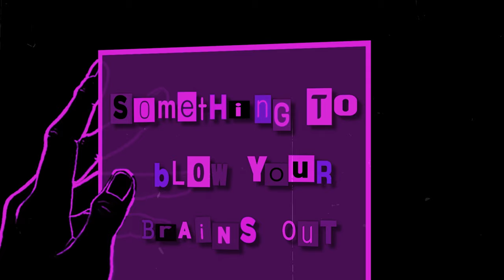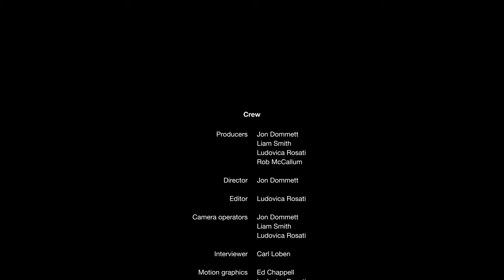Ferry Corsten / System F ‘Out of the Blue’ | The Making of a Trance Classic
System F, aka Ferry Corsten, gives us exclusive insight into the making his classic trance anthem, ‘Out of the Blue’. Released in 1999 via his own Tsunami imprint, the track reached number 14 on the UK Singles Chart and entered the Top 40 in the Netherlands.

Here, Ferry tells us about making ‘Out of the Blue’, from its roots in Italo and creating the iconic melody on one of the first Roland JP-8000 synths in the Netherlands, to the vinyl pressing’s ransom letter promo campaign, and early radio success with the likes of Judge Jules and Pete Tong.

Electronic music history is rich with unforgettable and timeless classics. In our series, DJ Mag explores the tales behind some of the world's favourite dance tracks, told by the people that made them.

Explore more stories of the biggest tracks in dance music below.